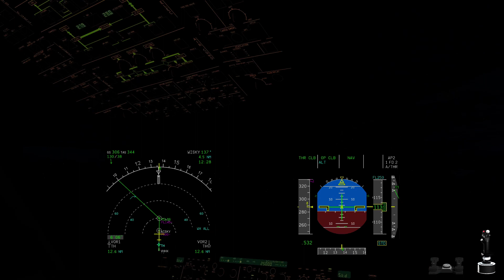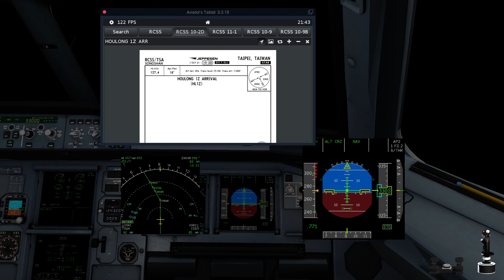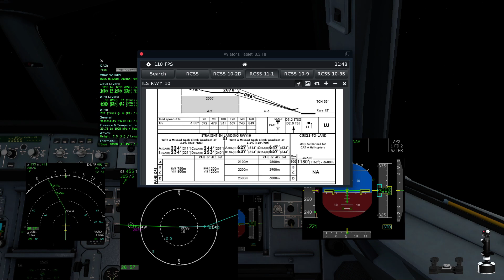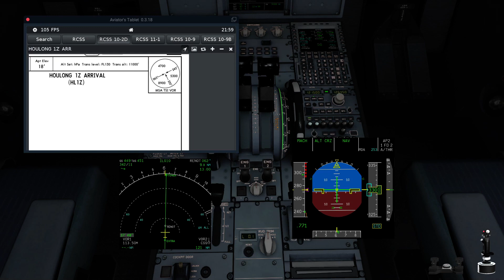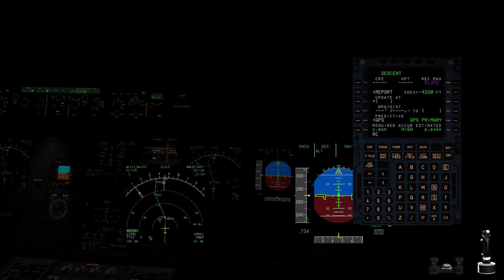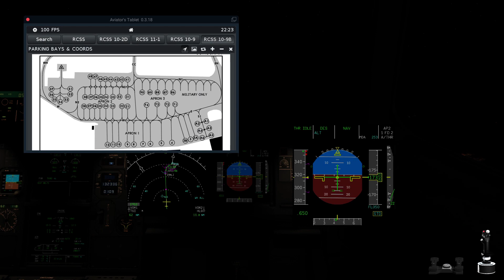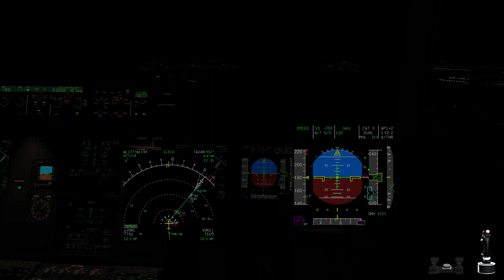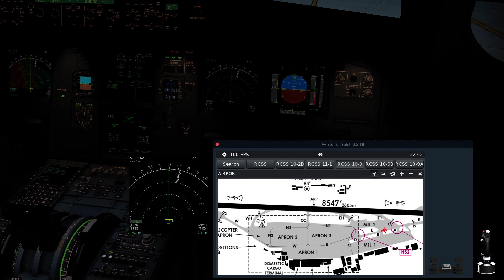VHHX(HKX) - RCSS(TSA) VATSIM FLIGHT TOLISS A321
X-PLANE 11
Toliss A321

VHHX(HKX)
RWY13 , ENVAR1A DEP
INIT ALT: 7000ft

Taxi: D3 , A1 //RWY13

RCSS(TSA)
RWY10, HLG1Z ARR
ILS 10

TAXI: E1, E, //S1, Continue taxi E , GATE6

WX@RCSS
QNH:1011, TEMP:27, WIND: 080@15kts

00:00 PUSHBACK
03:55 TAXI
07:06 TAKEOFF
08:40 CLB
27:15 CRZ
01:00:48 DES
01:22:33 LANDING
01:28:37 TAXI